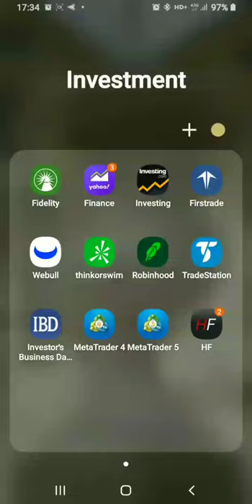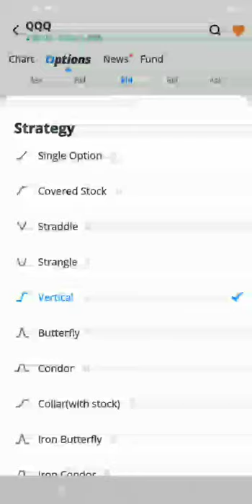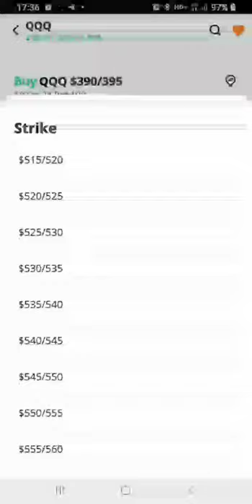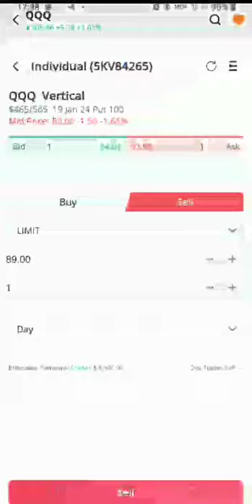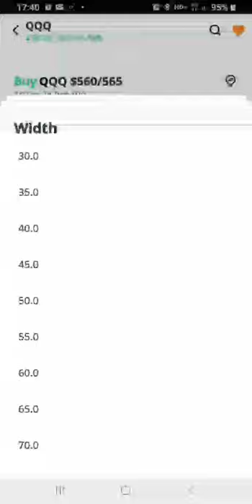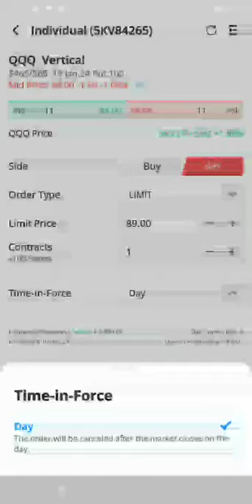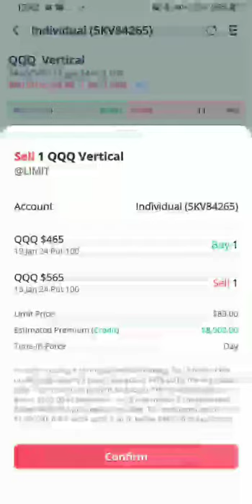How Trade Options Webull Mobile App? Persian Language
In this video, I tried to show how a beginner can find the Option bottom and place an order, and set the strikes, read some essentials like most profit possible and the most loss may occur.
By the way, I set a good position as a seller of a Put Credit Spread ( Leaps ) almost $8900 profit with $1100 risk potential. Hope you enjoy it.